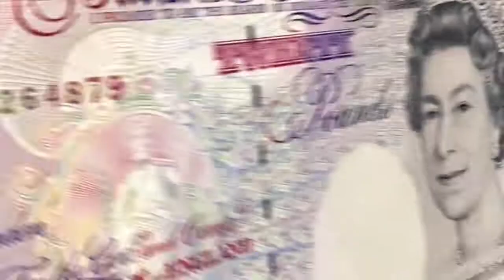A Supervolcano Waking Up In The USA